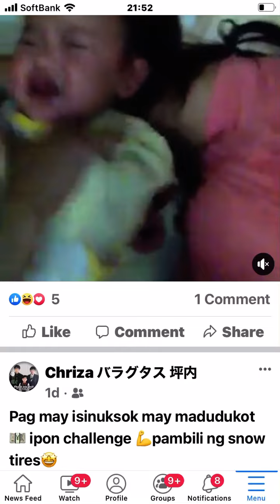November 6, 2021